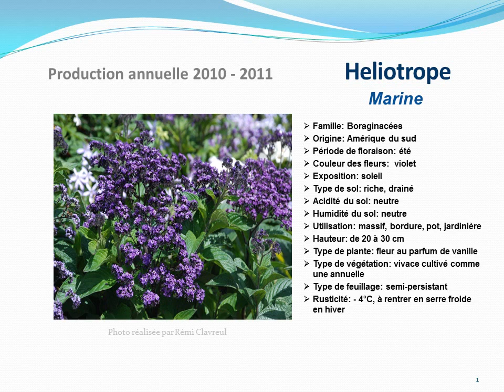conseils jardinage :Heliotrope marine: fiche technique plante annuelle